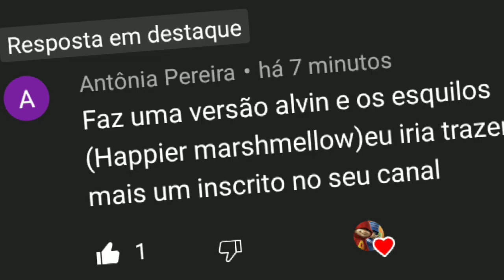Alvin e os Esquilos Marshmello ft. Bastille - Happier